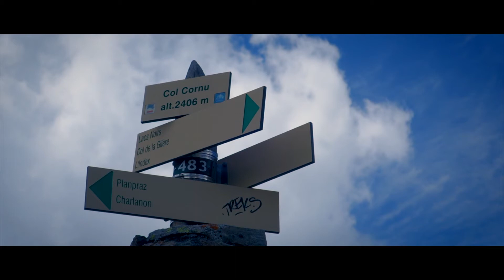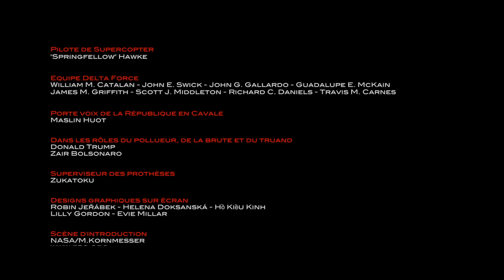Randonnées Au pays du Mont Blanc